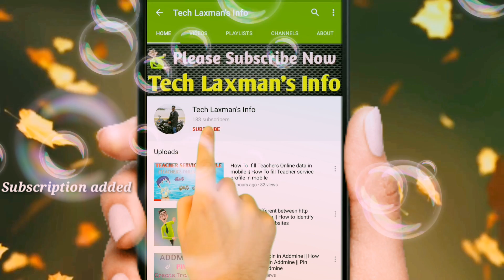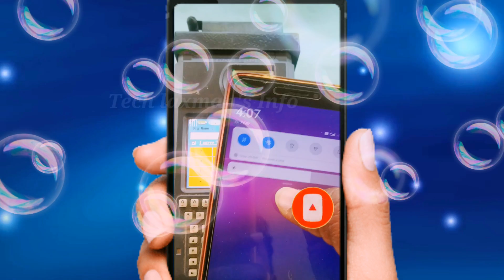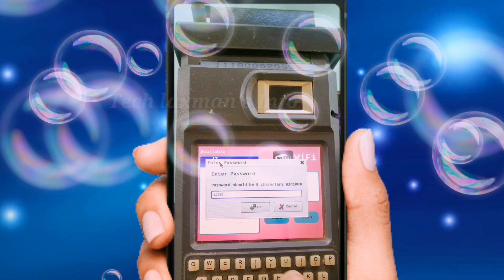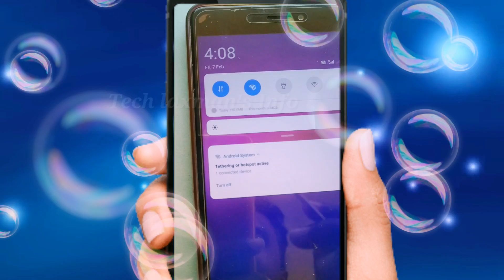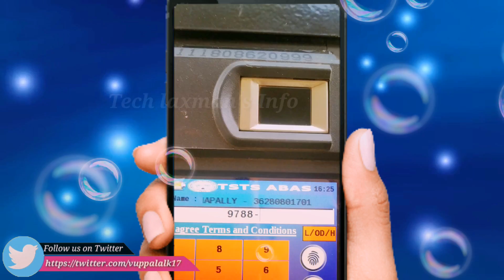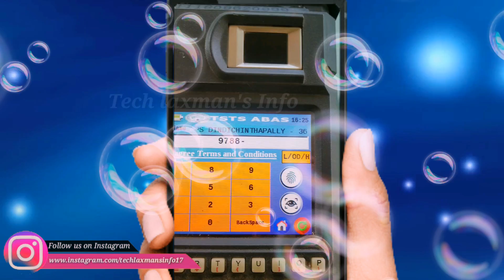బయోమెట్రిక్ మెషిన్ కి వైఫై కనెక్ట్ చేయటం ఎలా? || Wifi to biometric machine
How to connect wifi from mobile hotspot  to Biometric machine